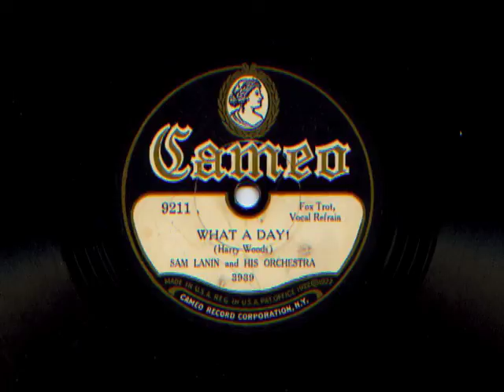What A Day! by Sam Lanin and His Orchestra, 1929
Vocal by Scrappy Lambert.  You can hear a bit of Jimmy Dorsey's clarinet behind the vocal.  There is no take number.